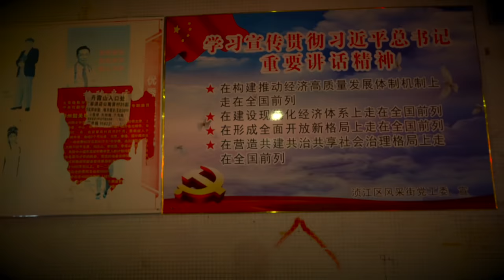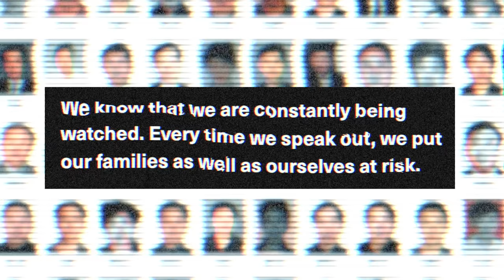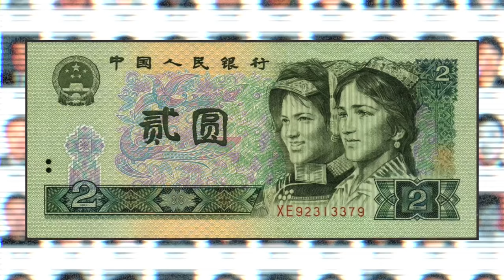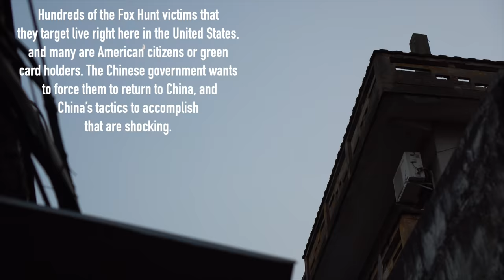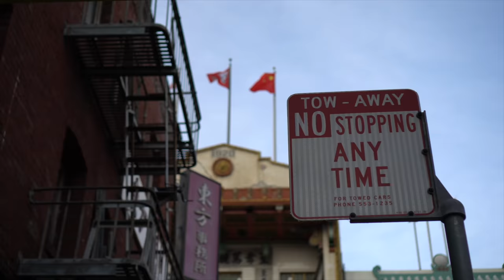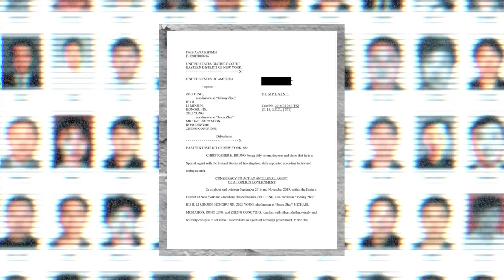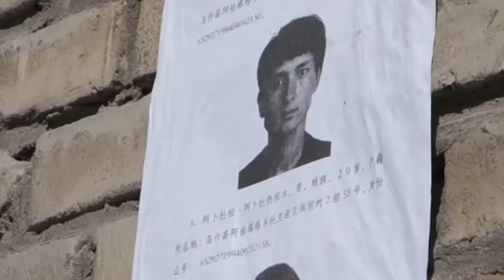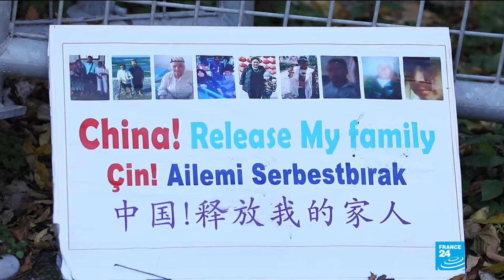Operation Fox Hunt - How China is Hunting Humans Abroad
Operation Fox Hunt is China's operation for catching "criminals" abroad, but the crimes are not only financial in nature... not liking the government is enough to get you hunted. Certain countries are even helping the Chinese government catch these people, but some countries are waking up to this sinister operation. A new law has been created, and it's called transnational repression.

Australian- Uyghur Rights Activist. Gen Sec of URA. Host of TET Podcast.

Crypto support
◘ Bitcoin - bc1qrvvga0c4kn69rlte47q0tzrhugn9pf426tqhvm
◘ ETH -  0x456E5A9B875d4eF8DCb70eB1F7Fa376C520b206C

My documentaries -
◘ Conquering Northern China:

Sources -